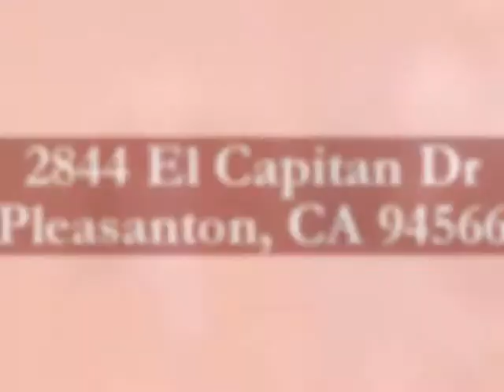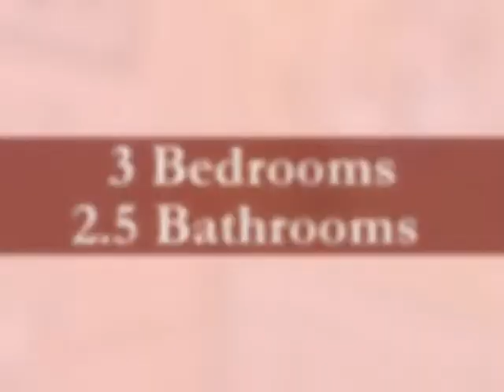SOLD! 2844 El Capitan Dr, Pleasanton, CA 94566 | Pleasanton Homes for Sale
- This home is now sold. We had a lot of interested buyers for this property however, only one buyer got this house!

Check out why Pleasanton real estate agents love showing this well kept Pleasanton home for sale. Step inside the front door and feel right at home with the welcoming open floor plan of this home for sale.

Apart from three spacious bedrooms, 2 and a half baths, a 2-car garage, a kitchen, a dining area, and a wide family room with vaulted ceilings and dual pane windows, this home boasts of a drought-resistant lush landscaped front and backyard. The spacious backyard patio is also the perfect spot for hosting BBQ parties and other fun gatherings.

Nestled in the expansive community nearby Downtown Pleasanton, this home is conveniently located near shopping centers, restaurants, and award-winning schools. If you can picture yourself living in a beautiful home that’s easily accessible and has a price tag that’s hard to beat, then this might just be what you’re looking for.